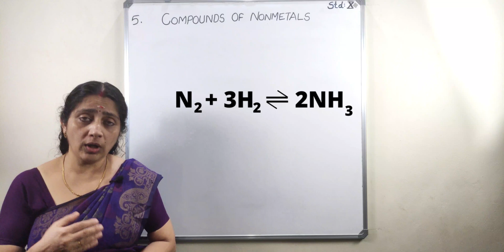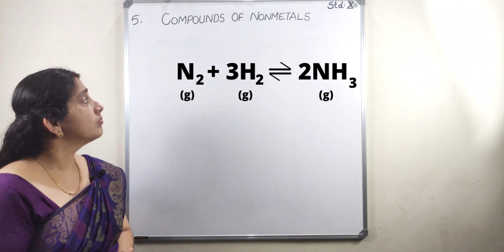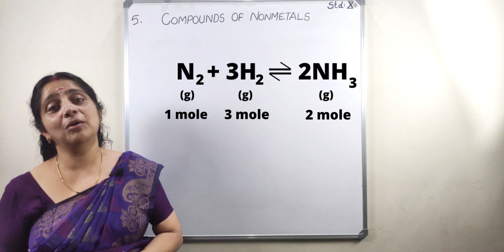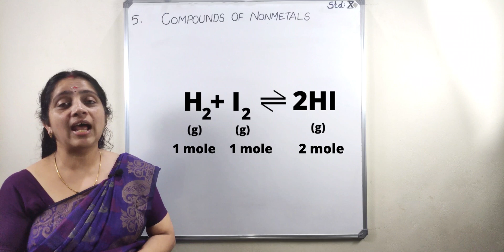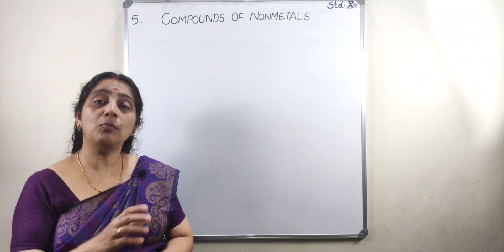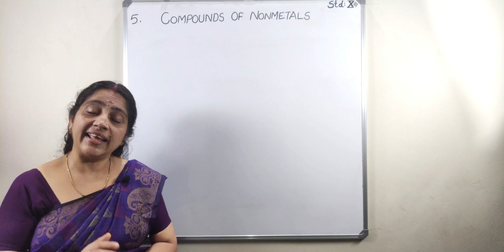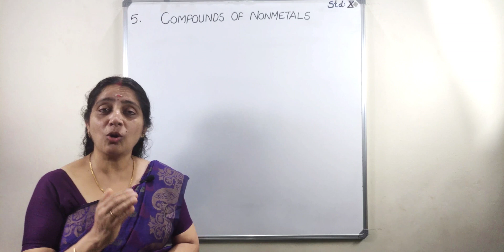SSLC Chemistry chapter 5 | Compounds of Non Metals| Class 10th | Part 4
SSLC Chemistry
Chapter 5: Compounds of Non Metals
Part 4